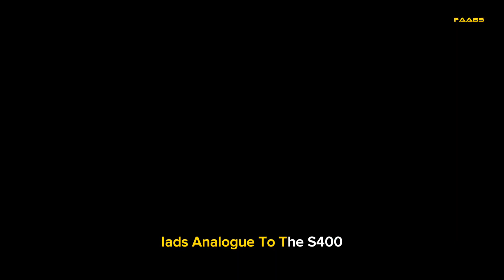India's Defense Evolution: Project Kusha and S-400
India's Project Kusha aims to integrate its short-range and long-range missile systems with the S-400, mirroring China's strategy of emulating acquired Russian Integrated Air Defense System (IADS) capabilities. Understanding the operational strengths of such systems is crucial, driving India's quest for a robust defense infrastructure to ensure peaceful coexistence. By pursuing the development of an Integrated Air Defense System (IADS), India underscores its commitment to national security and sovereignty.

The endeavor reflects India's strategic imperative to fortify its defense capabilities in the face of evolving regional threats. With a focus on peaceful coexistence, India emphasizes the need for strength and capability to safeguard its interests. The development of effective Long-Range Surface-to-Air Missile (LRSAM) systems becomes paramount, given the changing security landscape and the aggressive postures of neighboring countries.

Similar to China's approach, India's defense scientists endeavor to replicate the capabilities of acquired defense systems, recognizing the significance of technological prowess in modern warfare. Project Kusha symbolizes India's determination to chart its path towards self-reliance in defense technology, bolstering its resilience against potential adversaries.

The complexity of integrating diverse missile systems underscores the long-term nature of Project Kusha, with estimates suggesting a timeline of 25-30 years for completion. This ambitious initiative requires meticulous electronic programming and integration efforts, reflecting India's commitment to building a comprehensive defense infrastructure.

In a rapidly evolving geopolitical scenario, India's focus on enhancing its air defense capabilities is vital. With its expanding economy and strategic assets spread across the nation, the need for an effective air defense network becomes imperative. Project Kusha embodies India's proactive stance in safeguarding its territorial integrity and national interests against emerging threats, ensuring a secure future for its citizens.

OUTLINE:

00:00:00 S-400 Deliveries to India
00:00:37 Project Kusha - Integrated Air Defense System
00:01:14 Significance of Project Kusha
00:01:46 India's Integrated Air Defense System